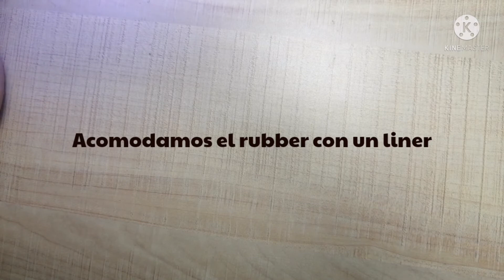Como hacer una mini extensión con gel rubber 💅 parte 1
Hola a todos! les muestro como hago mini extensiones con rubber gel, te lo recomiendo después de hacer manicura rusa y posteriormente hacer un balance, espero te guste y si tienes dudas déjame saber en los comentarios ☺️